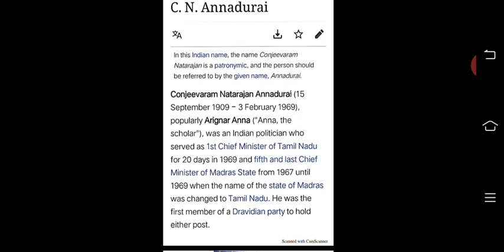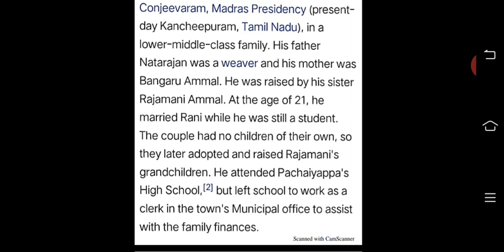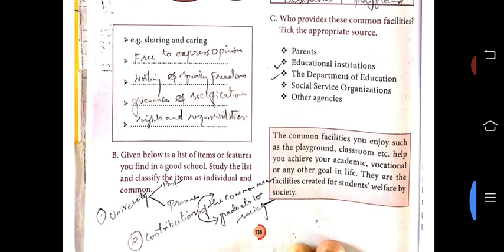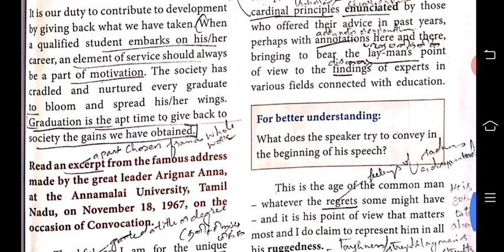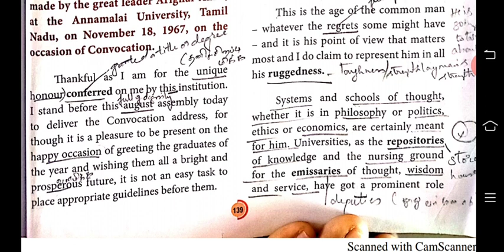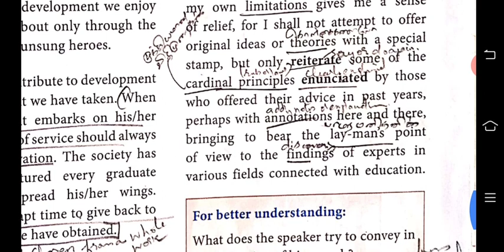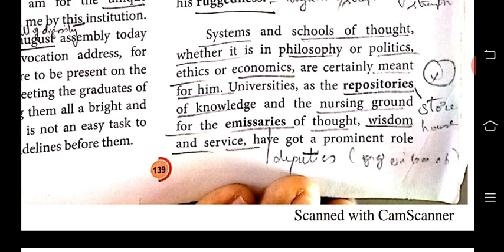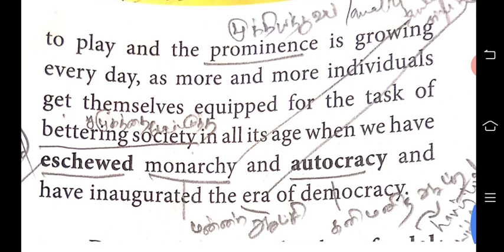+1ENGLISH|PROSE-5|CONVOCATION ADDRESS|PART-1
AUTHOR INTRODUCTION
WARM UP
PAG.NO.139&140